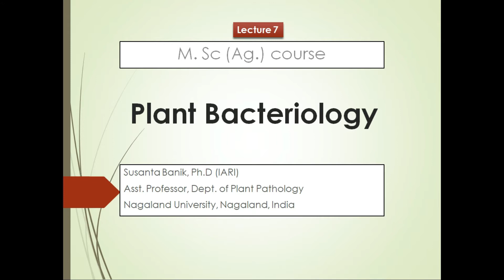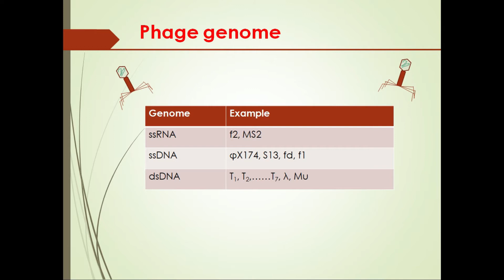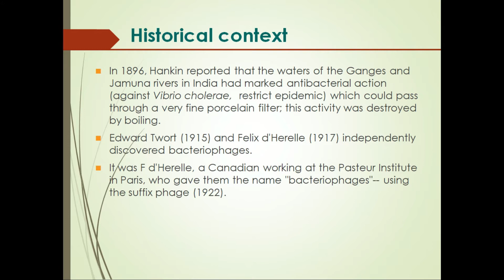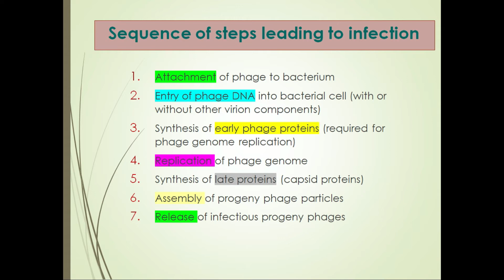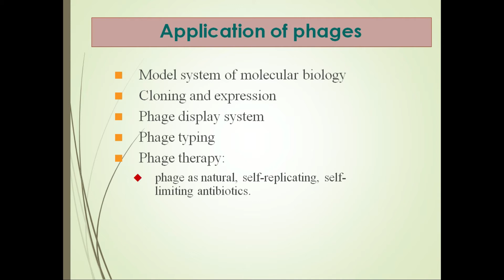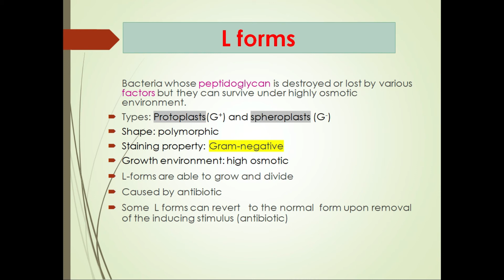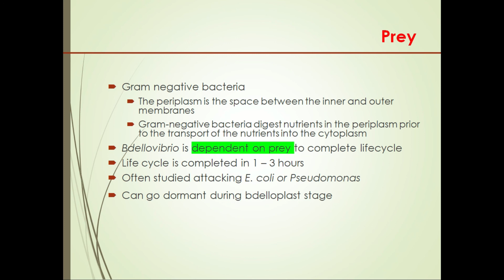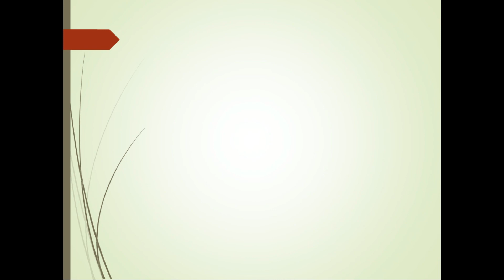Phage, L form, Bdellovibrio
This lecture is about bacteriophage, L form and Bdellovibrio.
Bacteriophage also known as phage can attack and lyse/kill bacteria. In lytic cycle phage kills bacterial host immediately. In lysogenic cycle phage genome gets integrated to the bacterial genome and remain as prophage for several generations. Prophage can come out of the host genome and multiply finally lysing/killing the bacterial host. Here phages can have role in transduction.
L forms that are proroplast and sphaeroplast that are produced when bacterial cell wall is degraded completely or partially.
Bdellovibrios are Gram negative bacteria and they are parasitic to other Gram negative bacteria including plant pathogenic ones. They are obligate parasite and complete their life cycle in the host bacterium. They enter and occupy the periplasmic space of host bacterium and draw nutrient from there. The attacked bacterial cell is killed and the mature Bdellovibrio cells are released.